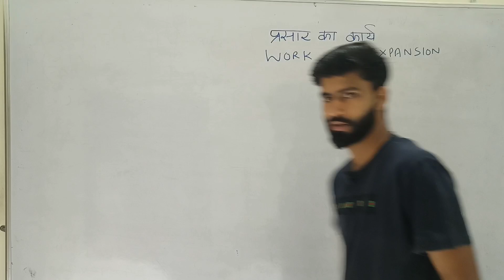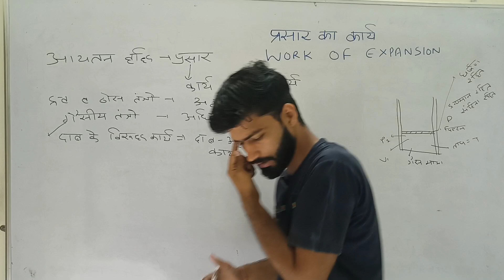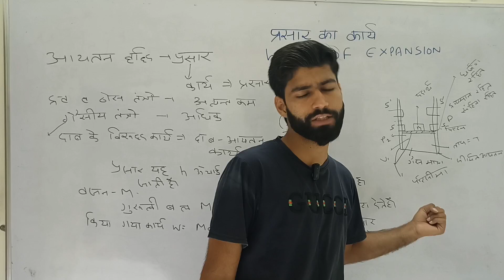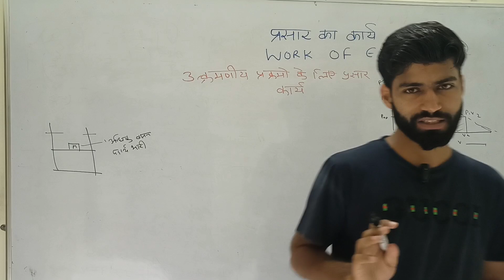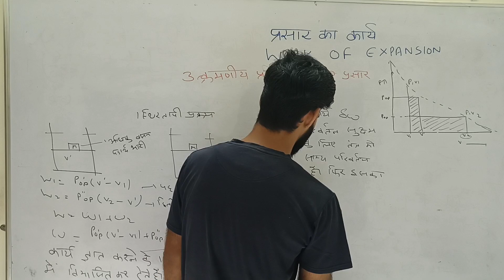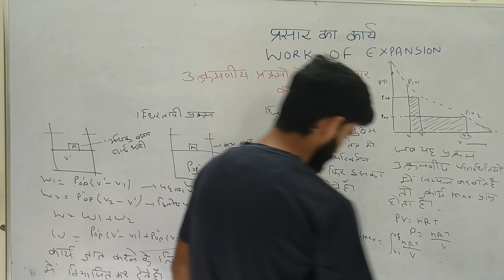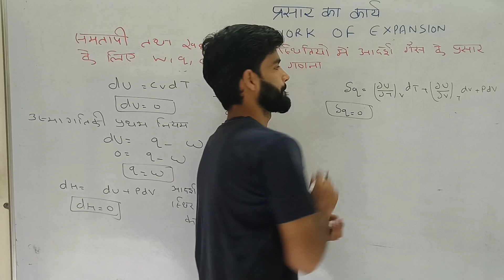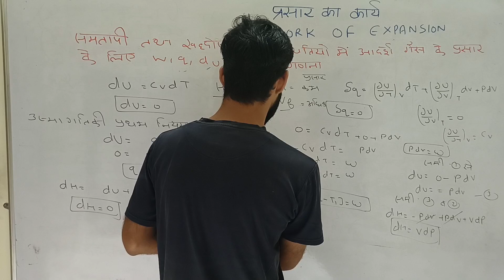प्रसार का कार्य(WORK OF EXPANSION)by Anil sir Semester3 Paper1 Unit1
"प्रसार का कार्य (Work of Expansion)" एक महत्वपूर्ण विषय है जो थर्मोडायनामिक्स (Thermodynamics) के सिद्धांतों पर आधारित है। अनिल सर द्वारा दिए गए इस विषय पर व्याख्यान में, मुख्य रूप से यह समझाया गया है कि जब किसी गैस या किसी अन्य पदार्थ का विस्तार होता है, तो वह अपने वातावरण पर बल लगाता है, और इस प्रक्रिया में काम करता है।

थर्मोडायनामिक प्रणाली का अध्ययन करते हुए, विस्तार के कार्य का अध्ययन दो स्थितियों में किया जाता है:

1. समदाबिक प्रक्रिया (Isobaric Process) - जहां दबाव स्थिर रहता है और पदार्थ का विस्तार होता है।

2. समतापिक प्रक्रिया (Isothermal Process) - जहां तापमान स्थिर रहता है, और गैस का विस्तार होता है।

मुख्य बिंदु:

गैस के विस्तार के दौरान उसके द्वारा किया गया कार्य, सिस्टम के आंतरिक ऊर्जा में परिवर्तन पर निर्भर करता है।

यह कार्य दबाव (P) और आयतन (V) के गुणनफल के रूप में व्यक्त किया जाता है, जिसे  के रूप में दर्शाया जाता है, जहां  आयतन में परिवर्तन को प्रदर्शित करता है।

समतापिक और समदाबिक प्रक्रियाओं में ऊर्जा और कार्य के बीच संबंध का गहन विश्लेषण किया जाता है।

अनिल सर की व्याख्यान शैली इस जटिल विषय को सरल और रोचक बनाती है, ताकि छात्र आसानी से विस्तार के कार्य को समझ सकें और इसके प्रयोगों को थर्मोडायनामिक सिस्टम्स में उपयोग कर सकें।

Semester 3, Paper 1, Unit 1 में यह विषय पढ़ाया जाता है, और इसमें विस्तार के कार्य के सिद्धांतों के साथ-साथ, विभिन्न थर्मोडायनामिक प्रक्रियाओं में इसका विश्लेषण शामिल है।